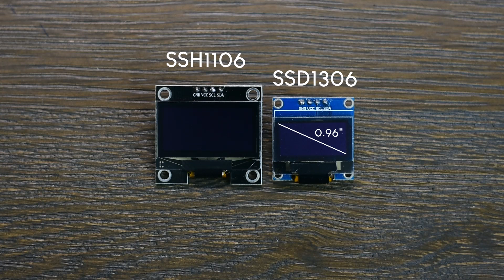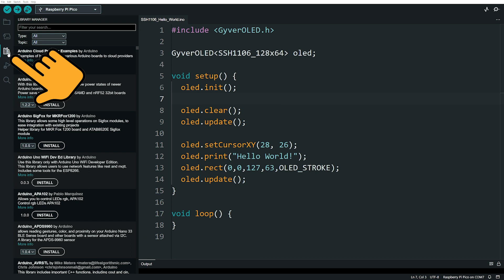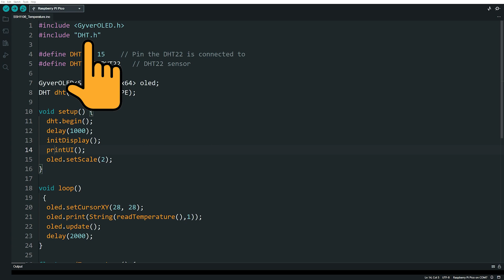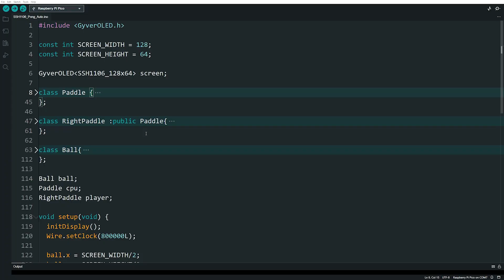Raspberry Pi Pico OLED (SSH1106) display tutorial using Arduino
In this video I am going to show you how to connect this 1.3” OLED display to a Raspberry Pi Pico board. I will also show you how to use it with Arduino and I will share with you 3 useful projects to help you get started and save you a lot of time. Let’s start.